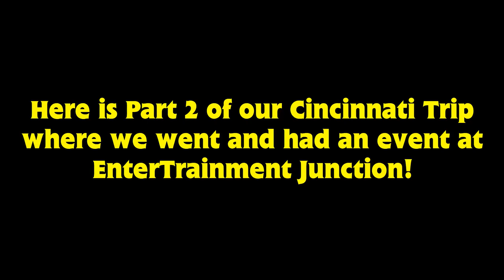TrainKing’s Travels Vlog Ep. 17 EnterTRAINment Junction Extravaganza